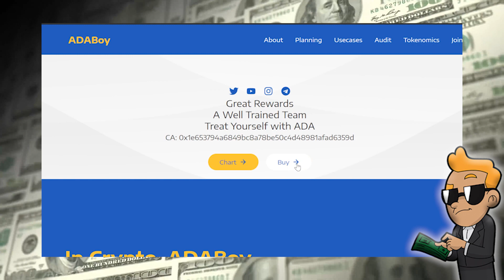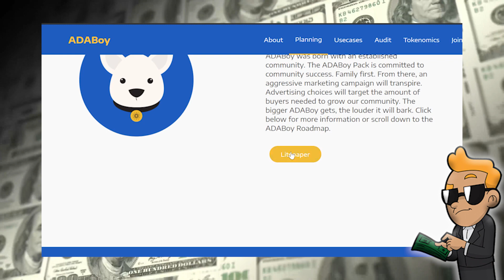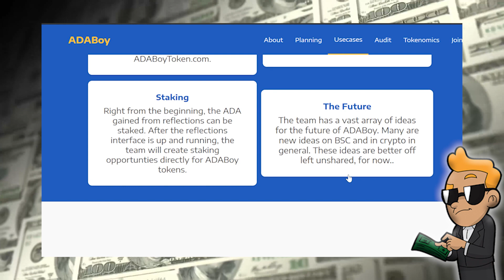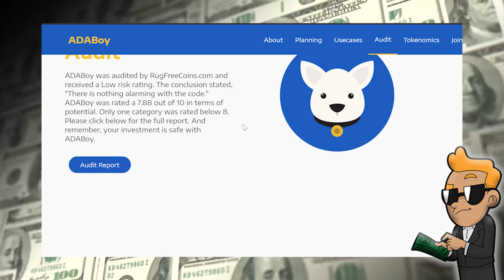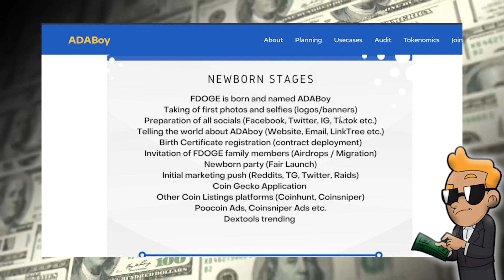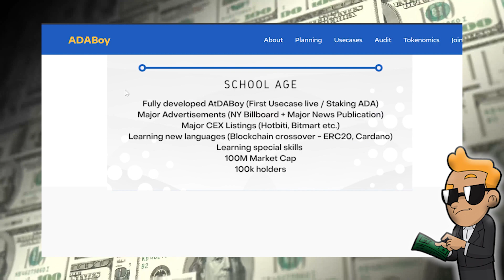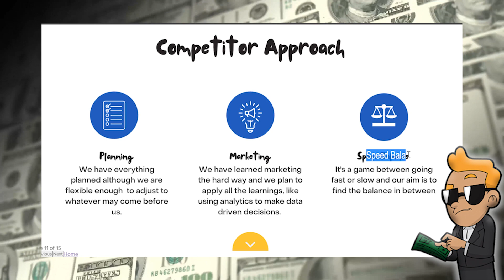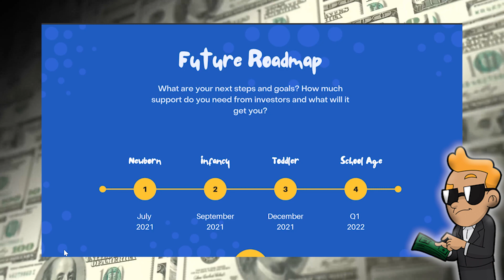Earn FREE Cardano (ADA) With ADABOY! Upcoming Reward Token -Crypto Coin Hidden Gem! Altcoin To Buy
Crypto Wave here and in this video, I show a potential hidden altcoin cryptocurrency gem, named ADABOY Coin / ADABOY Token. You earn free Cardano ADA Coin / Cardano ADA Token with this altcoin. It is a low marketcap gem august 2021. You can get rich if you play your cards right with cryptocurrency, my channel is all about how to get rich with crypto. This coin has a real potential of hitting 10x! It makes you passive income aka residual income and a lot more. It is a real coins with a real project, not just a meme coin or shitcoin, even in this bear trend. I will be posting more cryptocurrency coins, altcoin news, Bitcoin news, Ethereum news, best altcoins, more x10 or x100 potential coins and much more, everything is relevant and updated for 2021. We are currently in July 2021, almost into August 2021 so the price and numbers of the altcoin may change if you are watching this video in the future.

Chapters:
0:00 Why I Like ADABoy
1:45 ADABoy Plan
2:16 Use Cases
3:40 Security
4:40 Tokenomics
5:05 Roadmap
7:35 Litepaper
9:20 Final Overview

Some of these coins may be paid promotions.